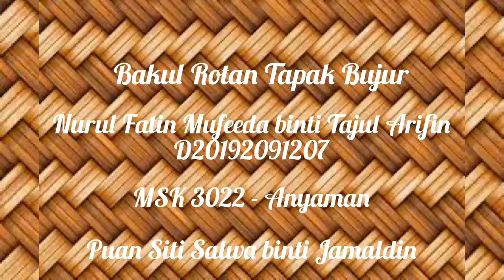MSK3022 | ANYAMAN BAKUL ROTAN | NURUL FATIN MUFEEDA BINTI TAJUL ARIFIN | PUAN SITI SALWA | UPSI